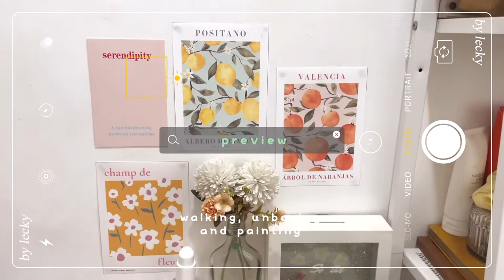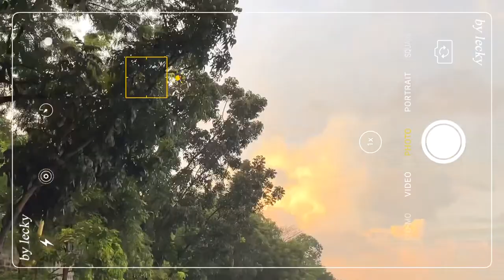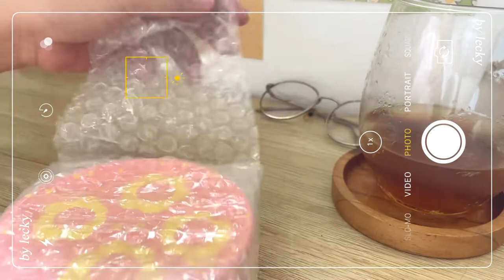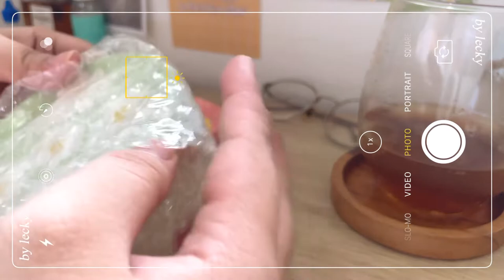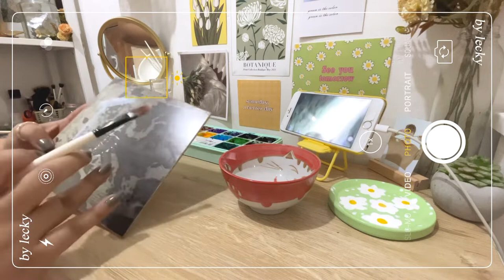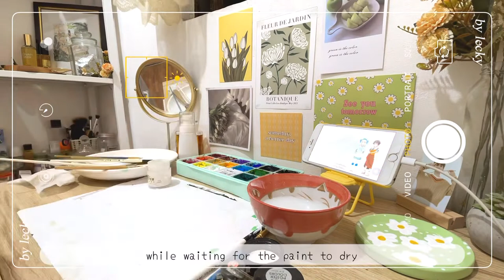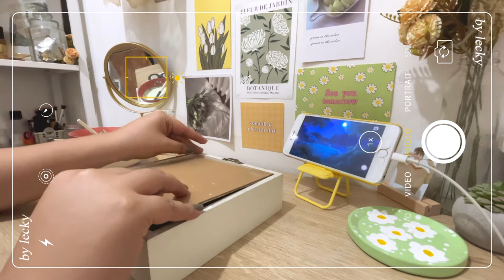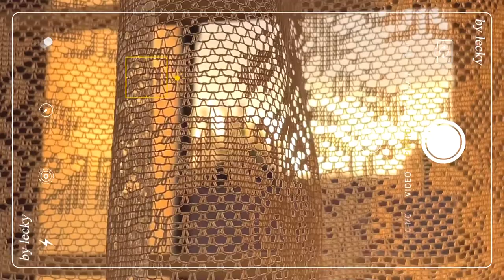A day in my life (walking, unboxing and painting) 🚶🏻‍♀️☕️🎨| L E C K Y | Vlog #07 💛